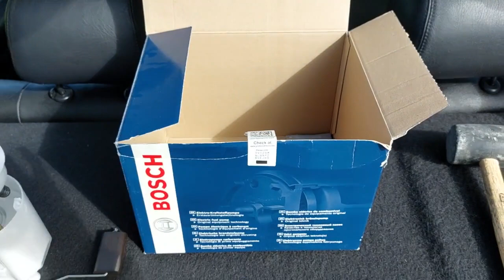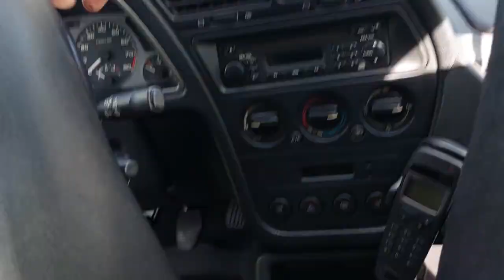306 S16 BV6 - Remplacement du module jauge de carburant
Le module jauge (appelé aussi unité d'injection de carburant) est une pièce immergée dans le réservoir de carburant.

Son rôle est de faire arriver le carburant jusqu’à la rampe d'injecteurs.

La pompe à une capacité de délivrance plus importante que ce que le moteur peut consommer à son maximum. Le trop perçu retourne au réservoir. C'est un circuit en boucle.

Il peut arriver que la pompe grippe, ou cesse de fonctionner.

Un petit calcul simple: Cette 306 S16 à 235.000km.
Sur une moyenne de 10 litres / 100km, ce module d'origine aura pompé (au minimum) 23.000 litres de carburant en 25 ans.

On ne peut donc pas lui en vouloir de rendre l'âme.